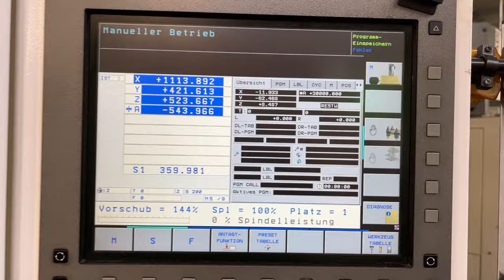CINCINNATI CFV-1300 I Vertical machining center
You are looking for a used machine? Then you might be interested in this used machinery offer: CINCINNATI CFV-1300 I Vertical machining center. Find more machine tools and other used metalworking, woodworking and plastics processing machinery Surplex is your reliable partner for the sale and purchase of used machines in Germany.